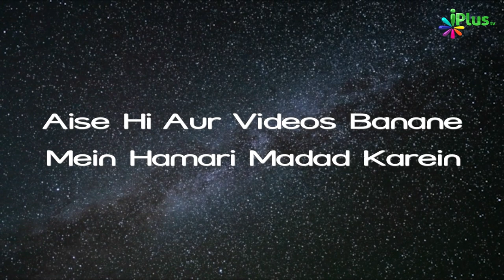Jab Ek Shakhs Ne Allah Ko Challenge Karke Biwi Ki Qabr Ko Khodna Shuru Kiya | Sunehre Waaqiaat 05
Jab Ek Shakhs Ne Allah Ko Challenge Karke Apni Biwi Ki Qabr Ko Khodna Shuru Kiya. | Sunehre Waaqiaat Baraye Khawateen Ep 05 | Shaikh Maqsood Ul Hasan Faizi | iPlus TV

UPI : donateilm@icici